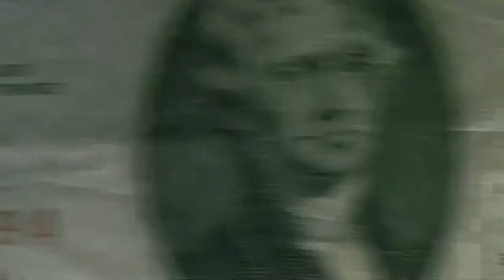Экспресс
В беге, чьи то спины сорваны
Сеешь мины - будут взорваны
календарь - синицею в руке
Небо вылеплю из глины
Не ища, найду причины
на посадке буду налегке

по времени впритык
и четкий стыков ритм
но пересох язык
ломая копья с каждым встречным
такой вот я дурак
должно быть всё не так
“потом” заваленный чердак
и с бубенцом колпак
подвинься, друг, мне тоже до конечной

Модный твист танцуют флаги
жизнь нарежу из бумаги
слайды крутит ночь на потолке
в мусор - сломанные шпаги
Спрячу под мосты овраги
привыкай гулять на поводке

упрямый мир вещей
с оркестром и взашей
кинжалов и плащей
а я считал, победы будут вечно
похоже, где-то брак
всё побеждает мрак
раз с бубенцом колпак
свободно здесь? мне тоже до конечной
по времени впритык
но пересох язык
“потом” заваленный чердак
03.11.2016